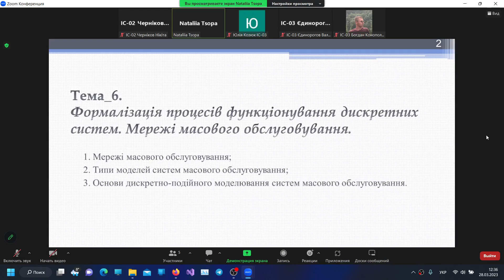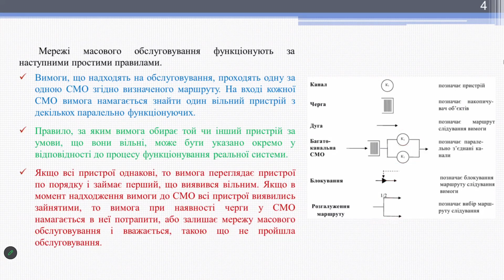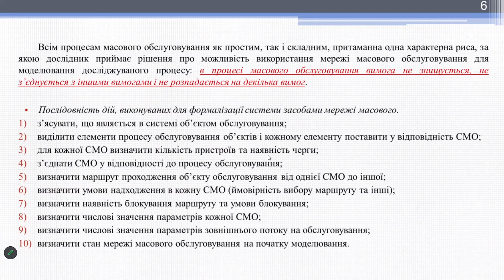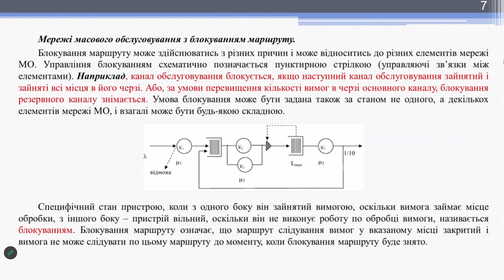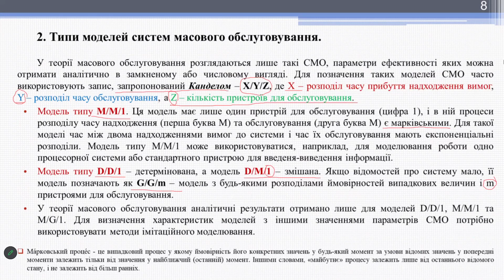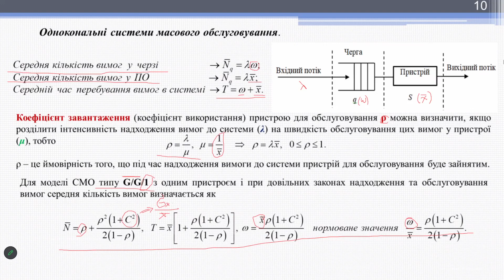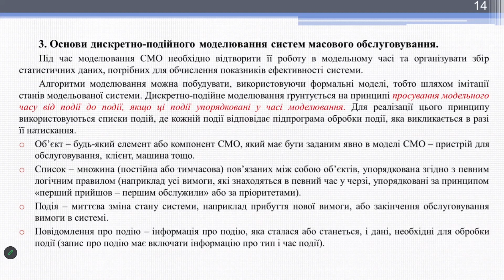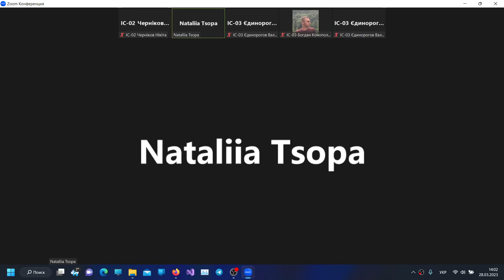2023.03.28 ІМУС | Лекція